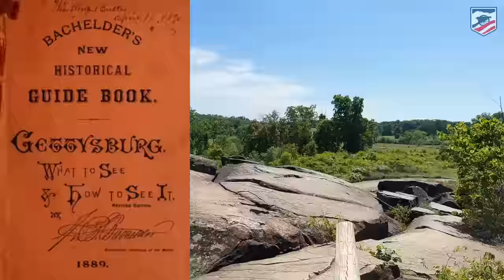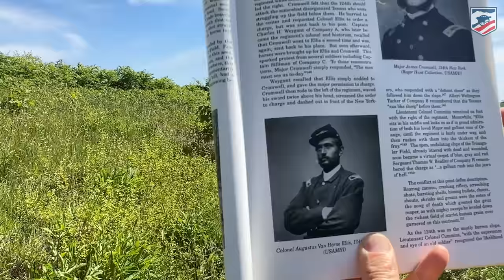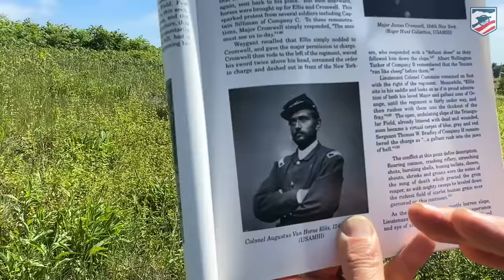Eyewitness to Devil's Den: Gettysburg 160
Garry Adelman and Kris White are back for their annual tour of Devil's Den at Gettysburg.

This video is part of our tour series commemorating the 160th Anniversary of the Battle of Gettysburg.